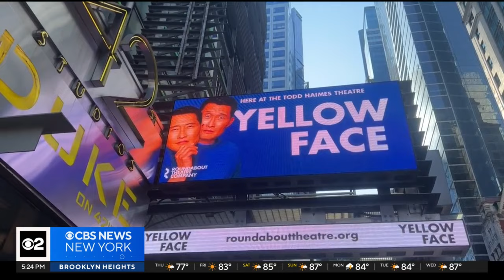"Yellow Face" star Daniel Dae Kim discusses "liberating" new Broadway play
A satire about race in show business opens on Broadway in October. The play "Yellow Face" examines the history of how Hollywood overlooked Asian-American actors. CBS News New York's Dave Carlin sat down with the play's star, Daniel Dae Kim.